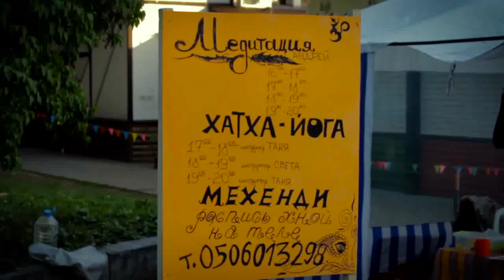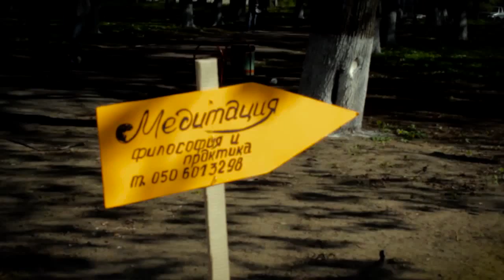Релакс Полтава/Relax Poltava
В Полтаве прошёл очередной эко-фестиваль. Посетители могли позаниматься хатха-йогой, пройти курсы по медитации, попробовать вегетарианские блюда.